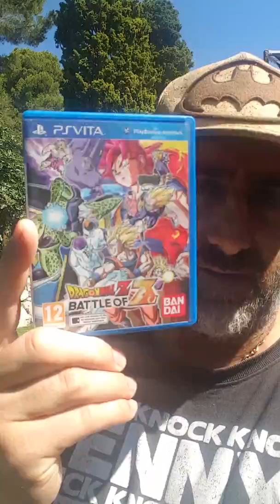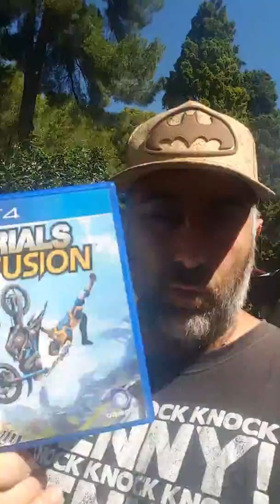VLOG, cadeaux, présentation de ce que je quitte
Voilà une présentation de ce que je quitte avant un nouveau départ pour une nouvelle vie.